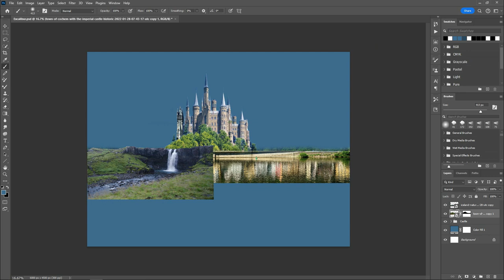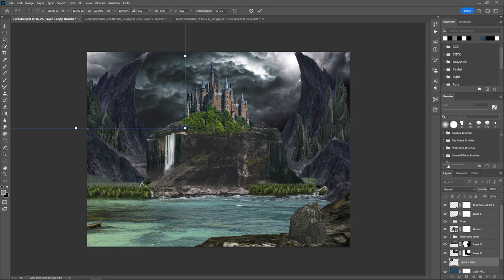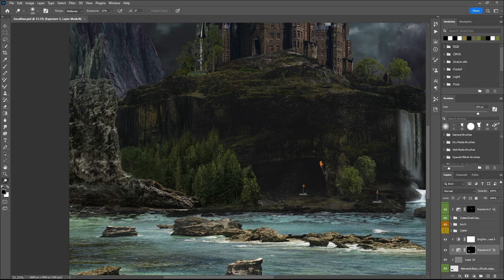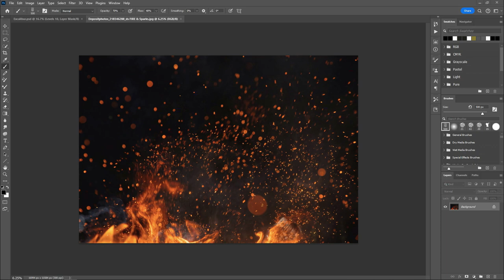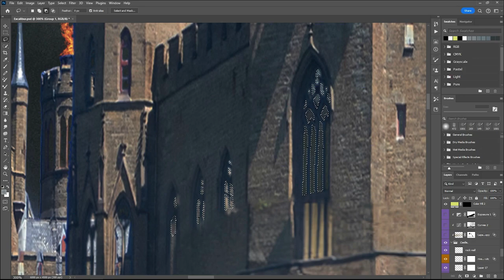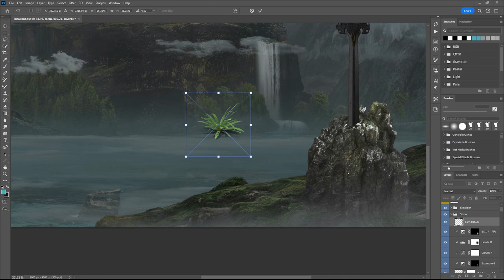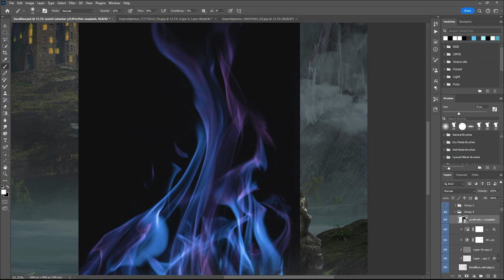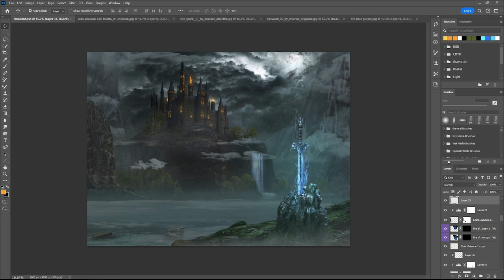Excalibur Speed Art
Excalibur is inspired by my friends legendary business, Excalibur Detail! As if plucked from the stone of creativity, the fusion of exquisite car detailing and the enchanting essence of King Arthur's legendary sword, creates a gleaming beauty of automobiles and the timeless valor of Excalibur. Is that too much? Did I go over the top? Oh well, It's 100% true. Honestly, I am inspired by the people, the business, the friendship and shared geekery.

I had a blast creating this piece! This piece took me about 18 hours to complete, not including sourcing the materials.